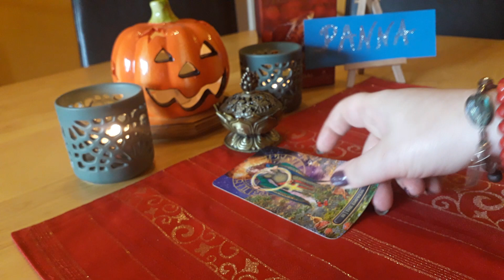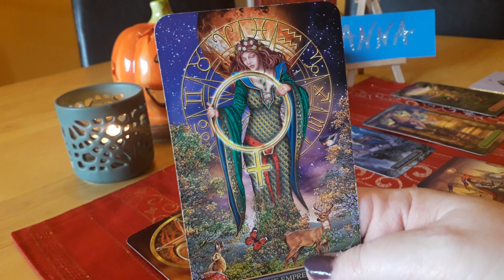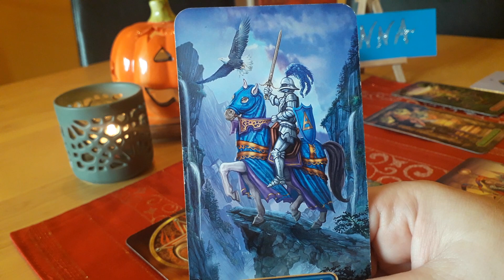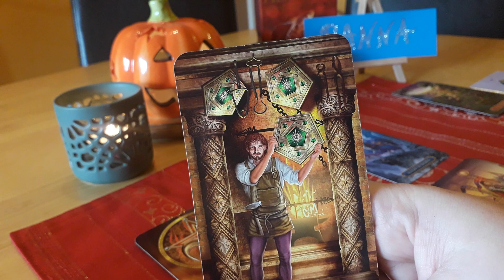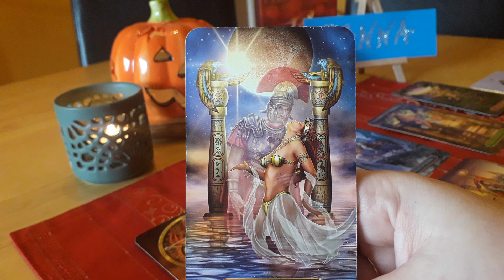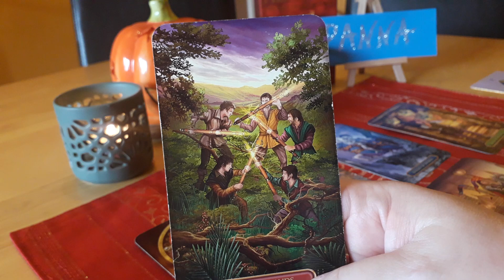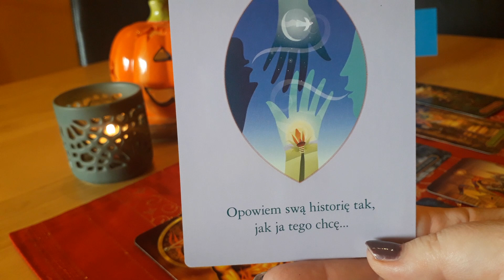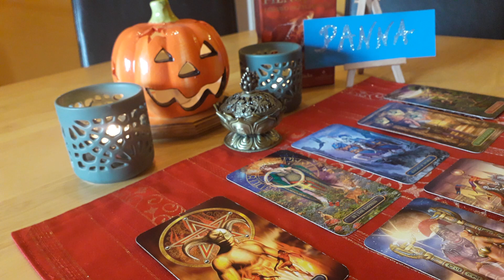♍ PANNA ♍ LISTOPAD 2020💰🔮💯❓💲FINANSE,PRACA,KARIERA.